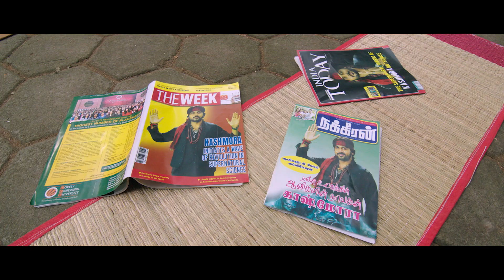Kaashmora Video Songs Jukebox Telugu | Karthi, Nayanthara | Santhosh Narayanan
Kaashmora is an Indian Telugu-language supernatural historical thriller film written and directed by Gokul. It features Karthi, Nayantara, Sri Divya and Vivek in the lead roles. Santhosh Narayanan composed the film's score and soundtrack.

Song Name: Dhukkku Dhukku Saar 00:00
Singer: M.L.R.Karthikeyan
Lyrics: Chandrabose

Song Name: Jagadamma 03:19
Singers: Ananthu
Lyrics: Vennelakanti

Song Name: Thakida Thakida 05:43
Singers: Saicharan, Santhosh Narayanan

Song Name: Oyaa Oyaa 09:36
Singer: Kalpana Raghavendar
Lyrics: Bhuvanachandra

All songs Composed, Arranged & Produced by Santhosh Narayanan

Electric guitars: Vijay Jospeh, Jhanu chanter
Bass: Napier Peter Naveen , Jhanu Chantar
Trumpets: Ben , Babu, Mark, H. Vijay
Edakkai : Ganapathi
Drums: Tapass Naresh
Backing vocals: Chinna, Britto , Dhibu Ninan Thomas, RK Sundar, Ananthu
Mridangam , Tavil : Ganapathi
Veenai : Rajhesh Vaidhya
Indian Percussion: ‘4 idiots’ group
Indian Percussion arranged by RK sundar
Strings: Macedonian Radio Symphonic Orchestra
Strings Conducted by Oleg
All songs recorded at Future Tense studios, Prism Sounds Studios, Studios 301 (Sydney),
Studio M1 (Macedonio, Krimson Avenue Studios,
Recorded by RK Sundar, Sujith(Krimson Avenue),
Mixed by Santhosh Narayanan, RK Sundar
Mixed at Future Tense studios, Studios 301 (Sydney)
All tracks were mastered by Leon Zervos at Studios 301 (Sydney)

Kaashmora 2016 Telugu Movie Crew:
Cast: Karthi, Nayanthara
Director: Gokul
Music Composer: Santhosh Narayanan
Cinematography: Om Prakash
Edited: V J Sabu Joseph
Producer: S.R.Prabhu
Banner: Dream Warrior Pictures